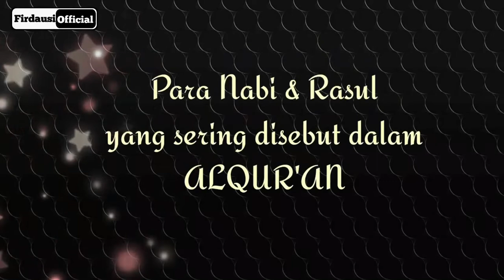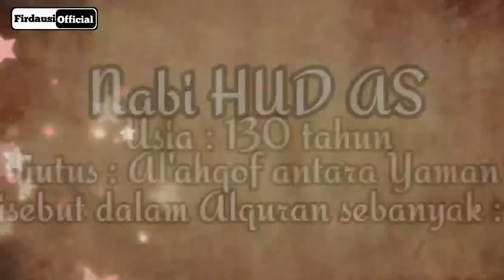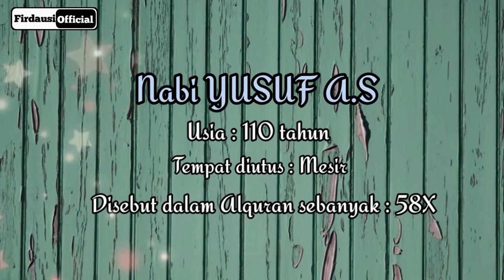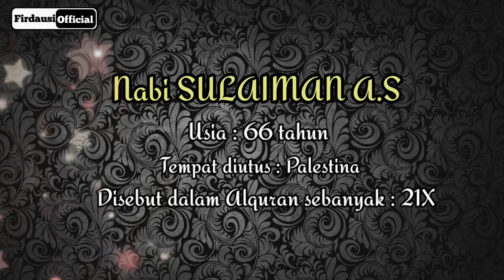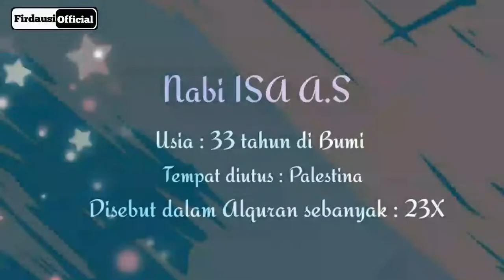NABI YANG PALING BANYAK DISEBUT DIDALAM ALQURAN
Siapakah Nabi yang paling banyak disebut didalam Alquran, jawabannya adalah Nabi Musa As, ia disebut didalam Alquran sebanyak 136X , sebagai seorang muslim kita wajib mengetahui nabi nabi yang disebutkan didalam Alquran, mengetahui sejarah mereka karena semua itu sebagai pembelajaran untuk kita agar semakin bertaqwa kepada Allah